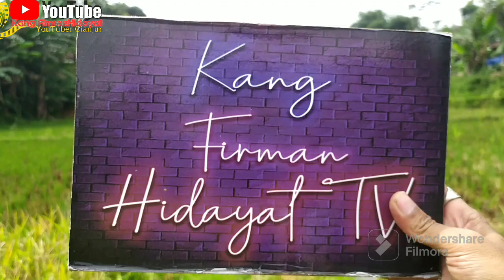MY HEART versi Sunda ‼️ Syuting di KB. Teh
FILM PENDEK MY HEART versi Sunda.
Lokasi Syuting Kebun Teh, Danau, Taman dan Pesawahan. Opening Film My Heart Versi Sunda
yang dibintangi oleh Pemeran
FAREL : Kang Firman Hidayat
LUNA : Shella AZAHRA

dalam Video ini juga Podcast & Review Produk  Temen" dari Forum UMKM Karyamandiri Kecamatan Campaka. 🎥🎬👀 👇👇